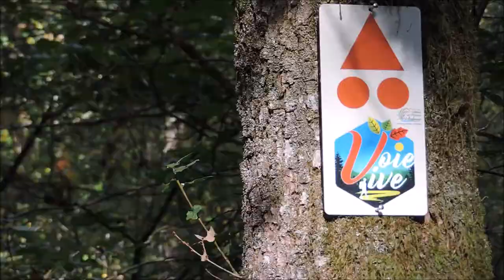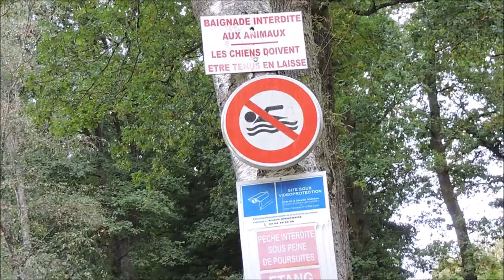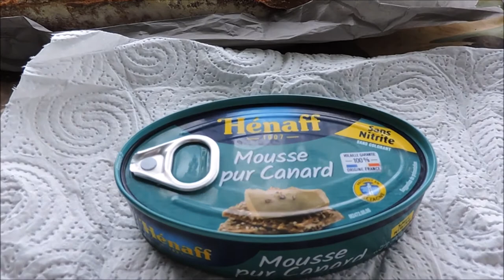Les Aventures de Mr Fifi - Episode 7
Une grande rando de plus de 18 kilomètres, aller et retour, en partant du Lac des Vieilles Forges jusqu'à l'étang Doby situé entre Harcy et Rimogne via la Voie Vive, à travers bois, avec une pause casse-croûte avant d'emprunter le chemin du retour...! Découverte d'un tronçon de cette nouvelle voie. A faire absolument !